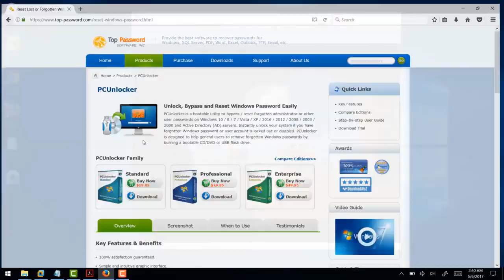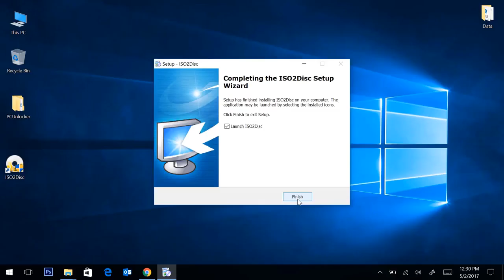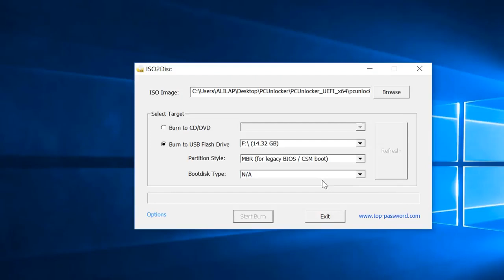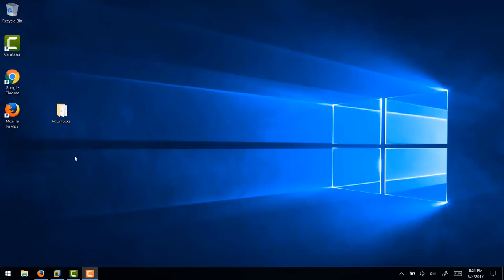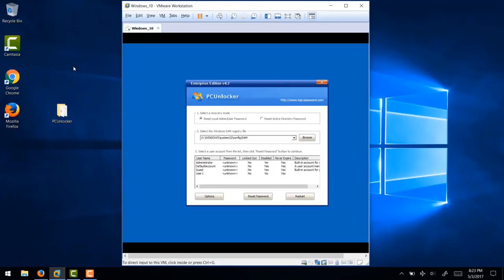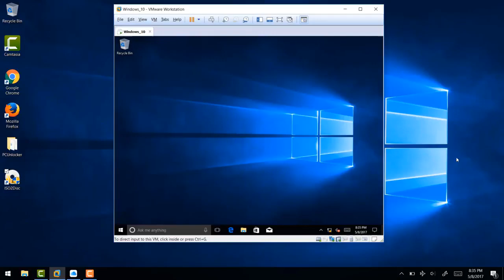Reset administrator password of Windows 10 without any software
Hello!
Today I will show you a fairly simple way to reset a forgotten password in Windows 10.
This is actually a big problem when you cannot enter your computer.
See commands in the command line in subtitles.
Do not worry, watch carefully and repeat exactly after me!

Good luck!